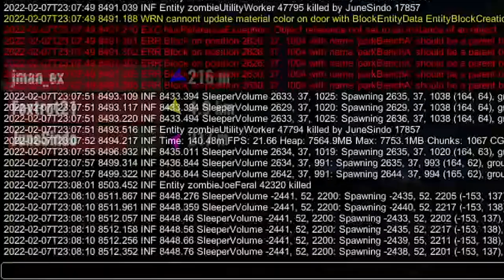Best Game Ever!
Best game! No lag no flaws!
Game played with Foxtrot, Jman, and JuneSindo

!! Vroid Questions will be ignored on this video !!